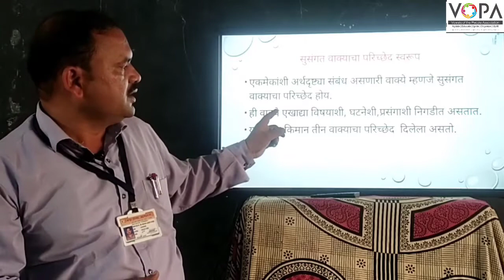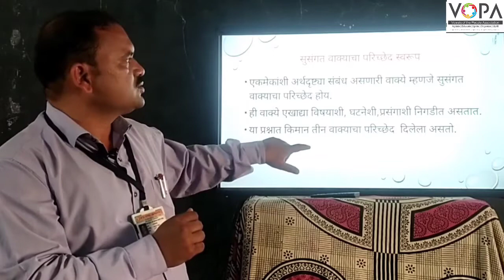५ वी | शिष्यवृत्ती | मराठी | सुसंगत वाक्यांचा परिच्छेद | V1| V-School